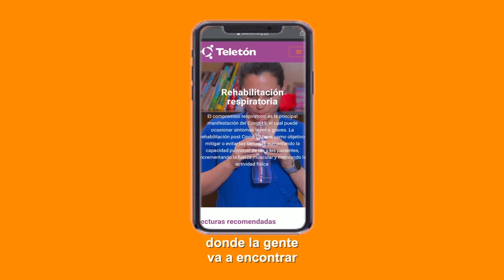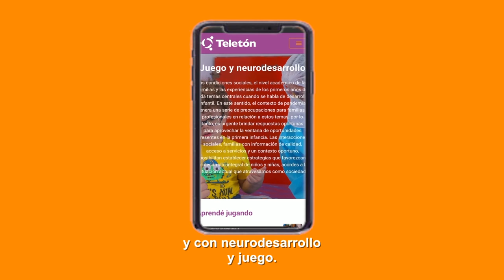¡Lanzamos una web con info sobre rehabilitación post Covid!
Se trata de un esfuerzo conjunto con Kinesiología y Fisioterapia UNA, con la Asociación de Kinesiólogos y Fisioterapeutas del Paraguay, y con ADRA💪
📌También estamos trabajando para abrir una sala de rehabilitación para pacientes recuperados de Covid en el Hospital de Clínicas y preparando kits con elementos útiles para seguir con los ejercicios en la casa 🏠